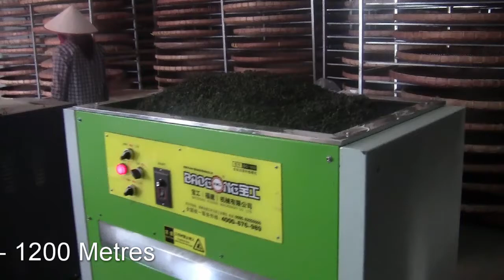Two Sisters Oolong Tea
A look at Hatvala Two Sisters Oolong Tea from Vietnam. A partially bug-bitten tea produced in a Gui Fei style.